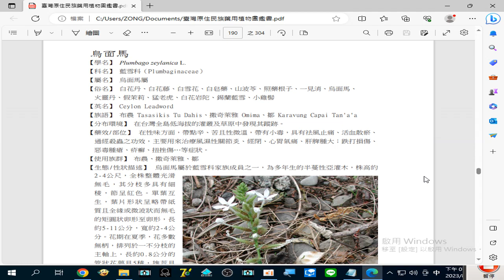錄製 2023 08 28 烏面馬 治療#風濕性關節炎、經閉、心胃氣痛 肝脾腫大；跌打損傷、惡毒腫瘡、疥癬、扭挫傷 …等症狀19 58 11 713